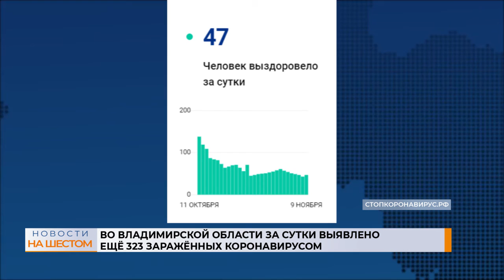Во Владимирской области за сутки выявлено ещё 323 заражённых коронавирусом